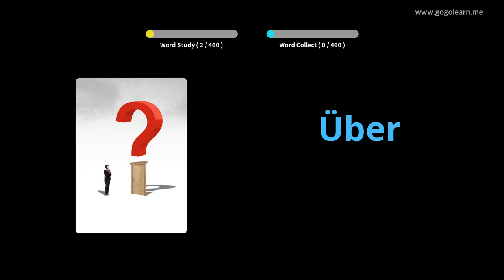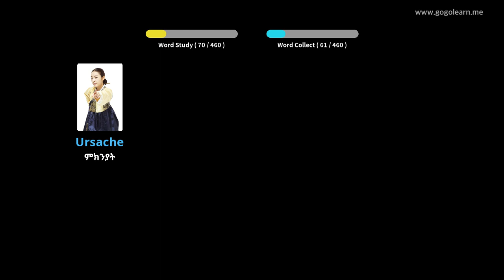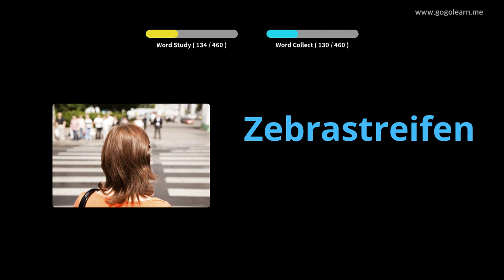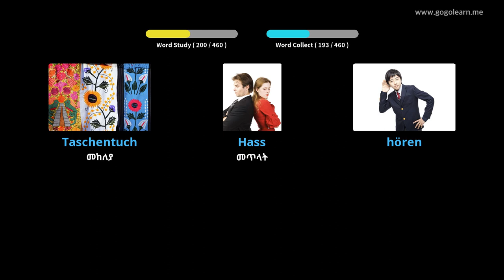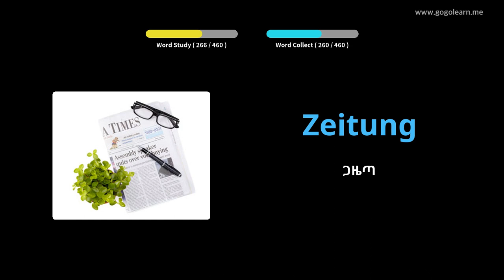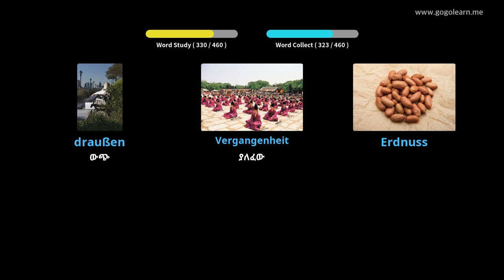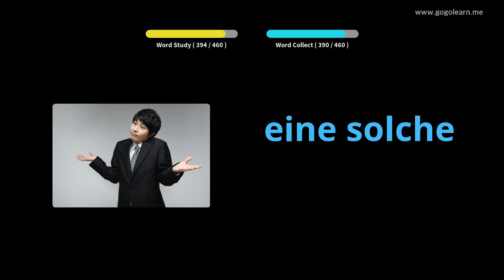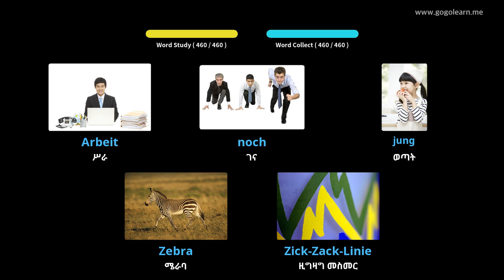ጀርመንኛ ቋንቋን በስዕሎች መማር | ጀርመንኛኛ መዝገበ ቃላት የመጀመሪያ ደረጃ ትምህርት ቤት | Golearn